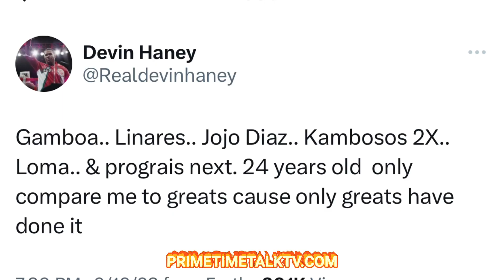DEVIN HANEY PAID TO REMOVE LOSS? REGIS PROGRAIS ACCUSED BILL HANEY FOR PAYING ….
DEVIN HANEY PAID TO REMOVE LOSS? REGIS PROGRAIS ACCUSED BILL HANEY FOR PAYING ….WE GOING TO BREAK ALL THIS DOWN IN THIS VIDEO!

PrimeTime Talk TV is one of the Best Sports , Most Unbiased Art & Entertainment News Around the clock. Follow up @primetimetalktv PT3tv & more.. visit us @

Intro jingle: National Recording Artist/Actor  Trenice Atkinson